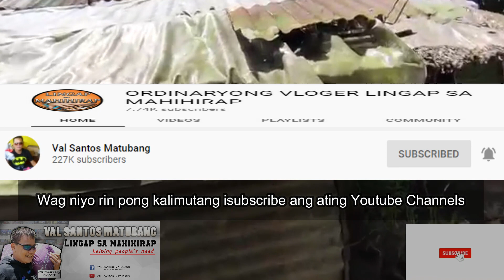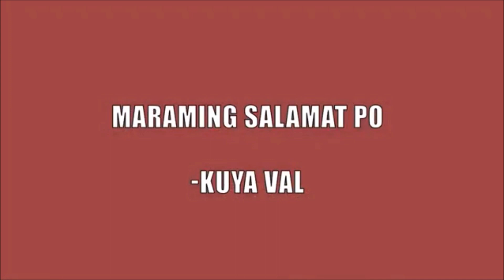ANG BAHAY NI MARISSA || Val Santos Matubang